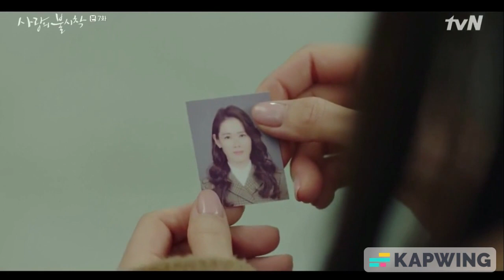Hyun bin say to Son ye jin there is no need for us to remember | part 1